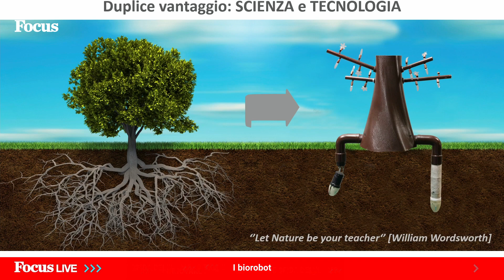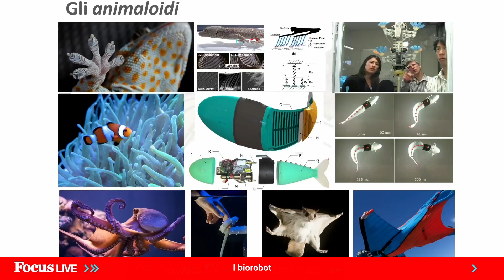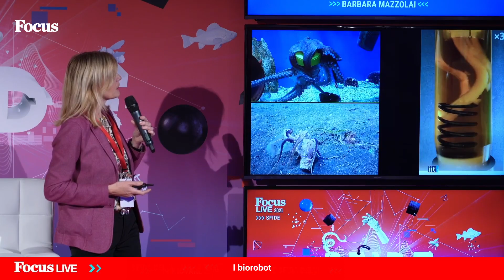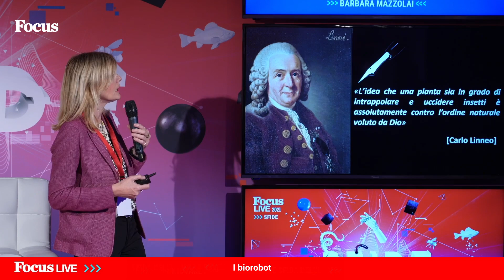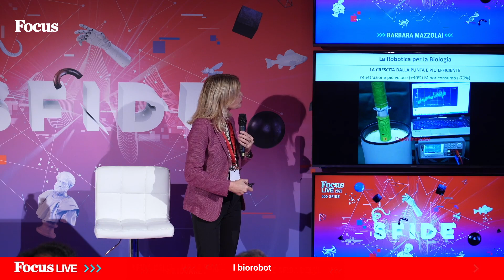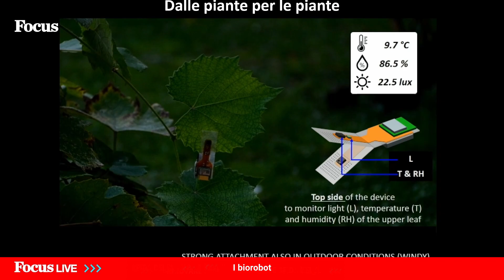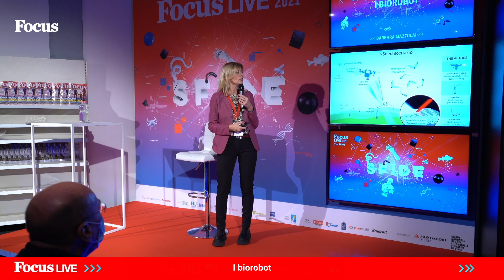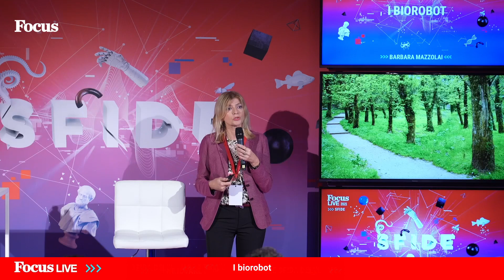I biorobot | Barbara Mazzolai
I robot che si ispirano alla natura sono sempre più diffusi. Perché li abbiamo costruiti? Quali vantaggi danno? Dove li stiamo impiegando?

Con Barbara Mazzolai, biologa e direttrice del laboratorio di Bioinspired Soft Robotics dell’Istituto Italiano di Tecnologia (Iit).